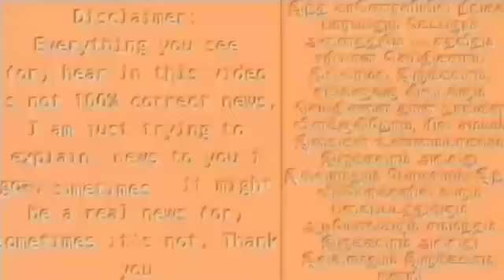ஒ.பி.எஸ்-ஐ பட்டுனு தூக்கி எறிந்த மோடி ! அட கொடுமையே பாவம்..யா...!